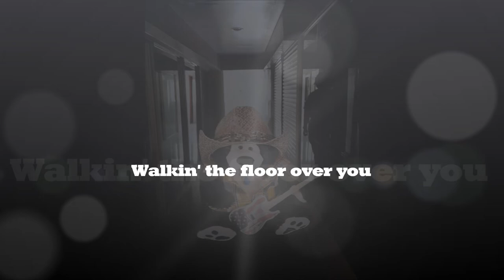Walkin' the floor over you -Cover . Bobby Bear & The Texas Teddybears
A great country classic ,originally written and recorded by Ernest Tubb,